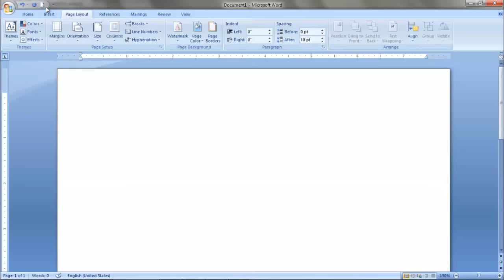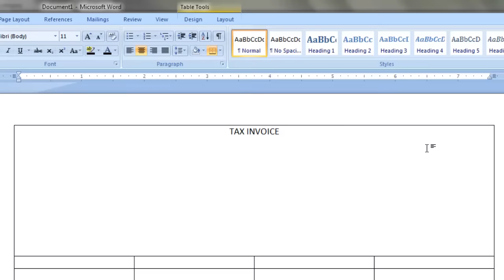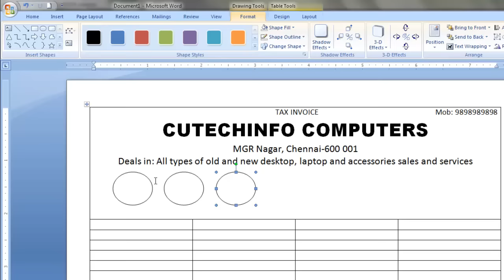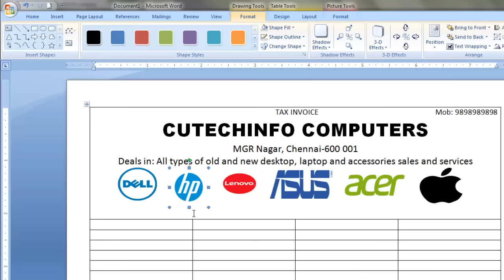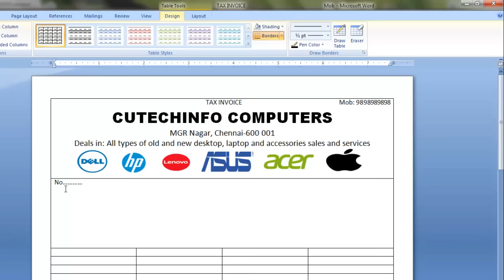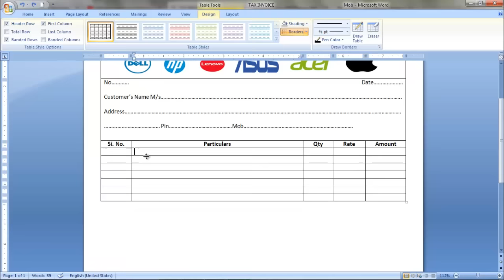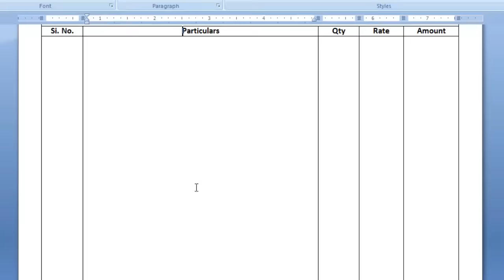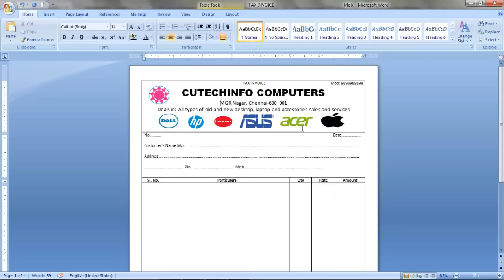How to prepare bill book in ms word| How to make bill book in ms word Tamil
How to prepare bill book for mobile shop
how to prepare bill book for computer shop